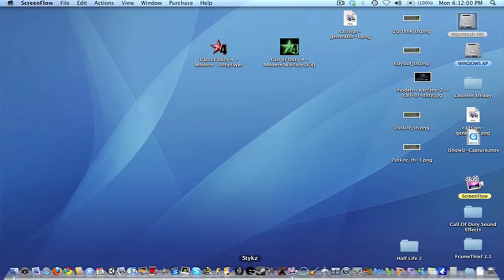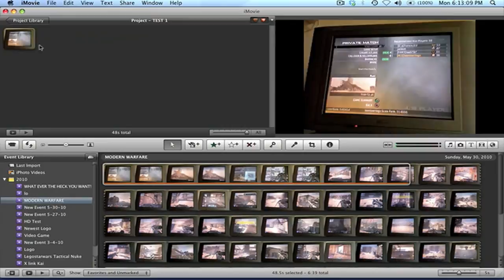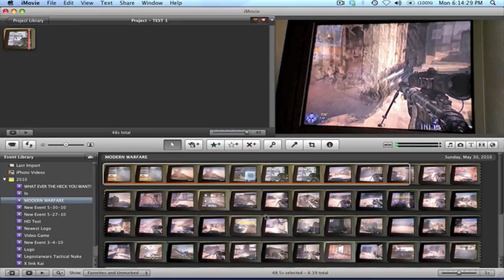How to Upload Youtube Videos Straight from iMovie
A Tutorial on How to Upload Youtube Videos Straight From iMovie